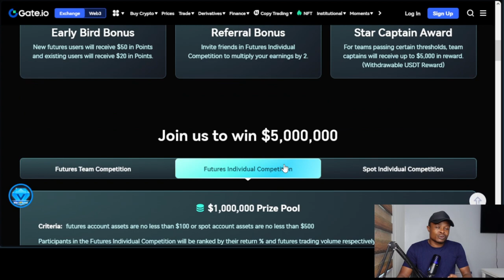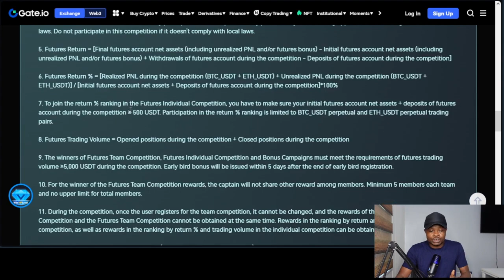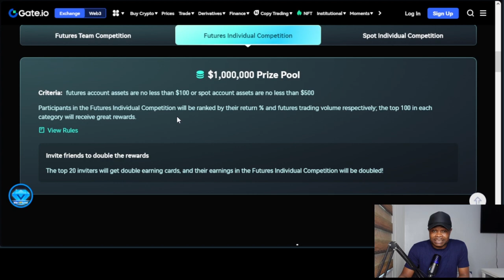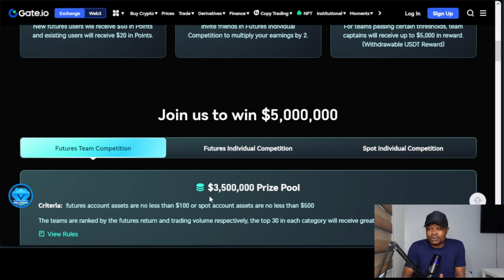Gateio 2023 World Crypto Trading Competition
Participate in the Gateio World Crypto Trading Competition and share in the $5,000,000 prize pool, 21 iPhone 15 Promax, 50 iPad, 100 Airpods and Gate.io rewards for users to go home with this season

3. BINANCE➤➤ Referal Code 20539573